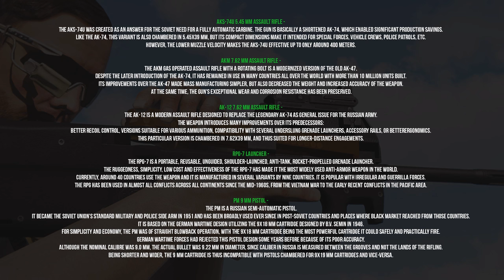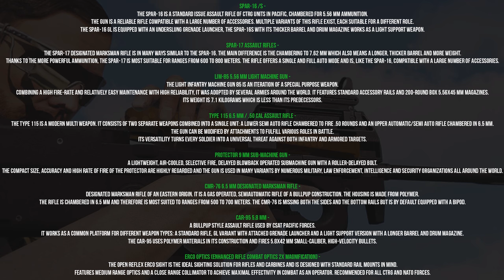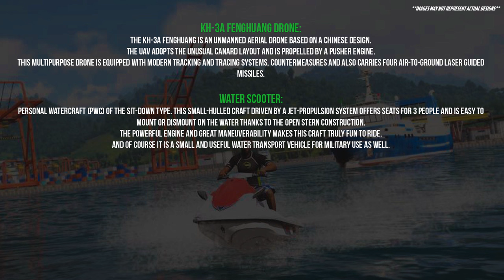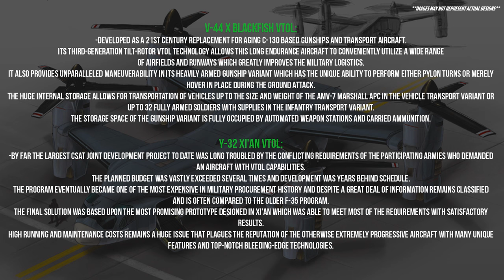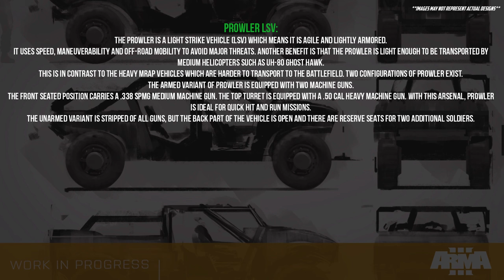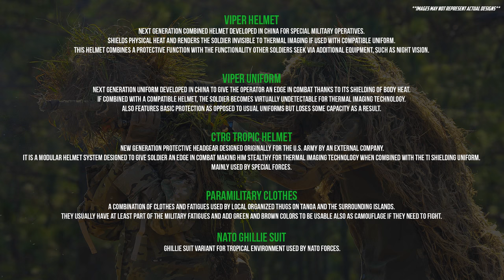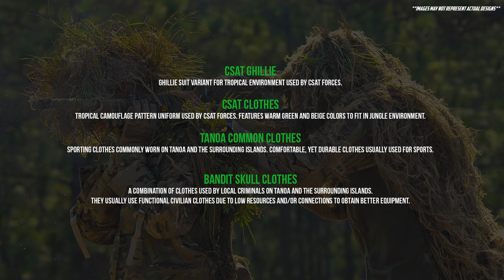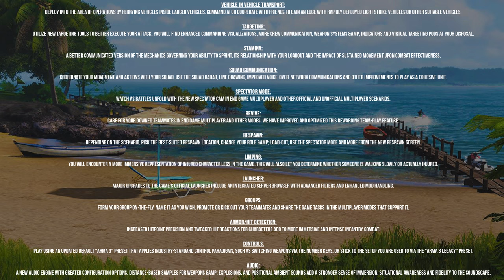ARMA 3: Apex Expansion - Ghillie Suits , Thermal Masking , Weapons , Vehicles, ALL DETAILS REVEALED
I go through all the details we currently have from the Apex development branch leak..including: New clothing, Weapons, Vehicles, Equipment, Tanoa Locations and much more.

♦ Music ♦
Bright Adventures  - August Wilhelmsson
Stargazer  - Anders Schill Paulsen
Stargazed  - August Wilhelmsson